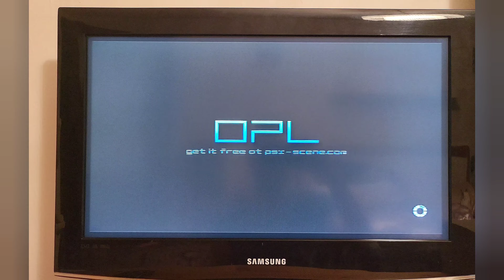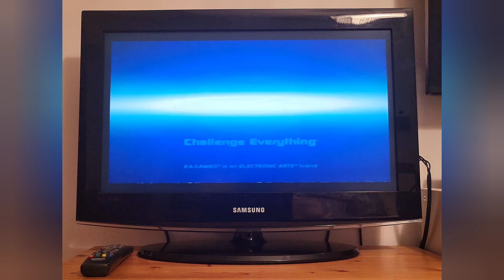PS2 Hdd Free McBoot Need for Speed: Underground 2 2023